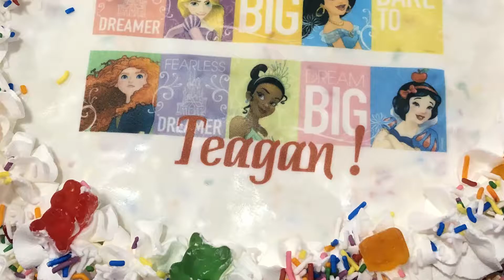Teagan's 7th Birthday Party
Teagan enjoys her 7th Birthday with her friends.